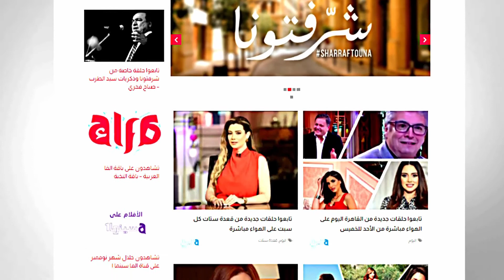الشيخ أسامة إبراهيم: الرسول عليه الصلاة والسلام لم يضرب إمرآة ولا طفلًا ولا أحدًا في حياته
قنوات_الأسرة_العربية